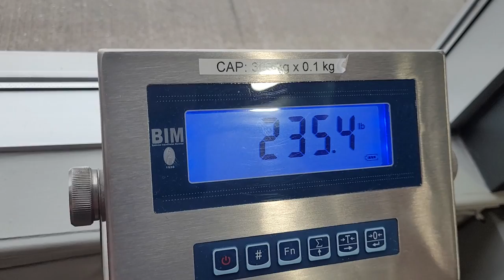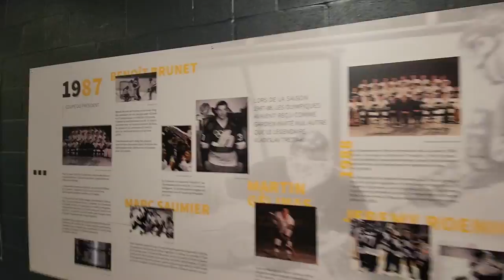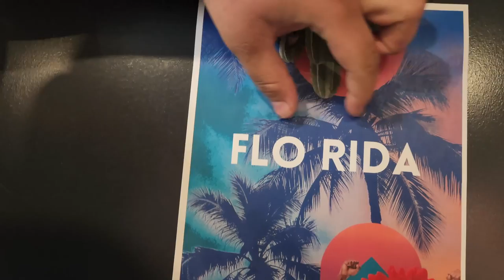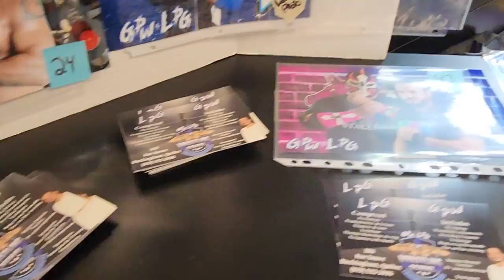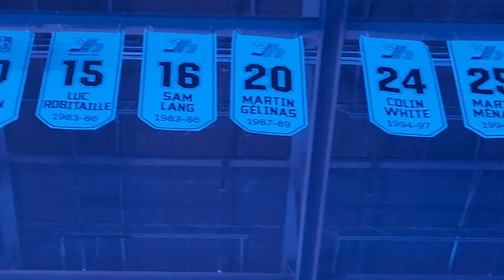G-A Vlog 13: GPW Centre Slush Puppie, 3135 fans!, Dark Order, Demolition, Raymond Rougeau, ALC